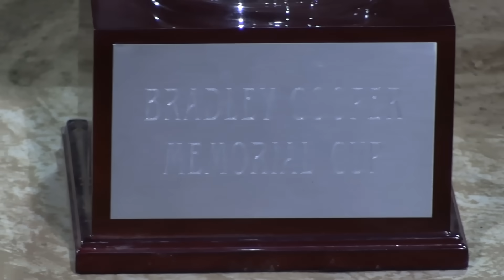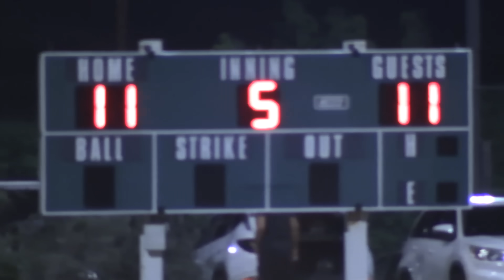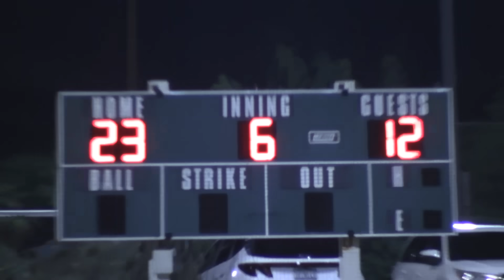CRAZY CHAMPIONSHIP GAME! | On-Season Softball Series